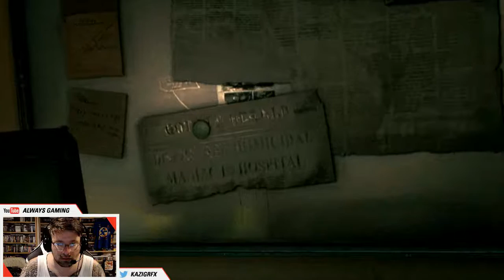Let's Play - Batman Arkham Knight Part 10